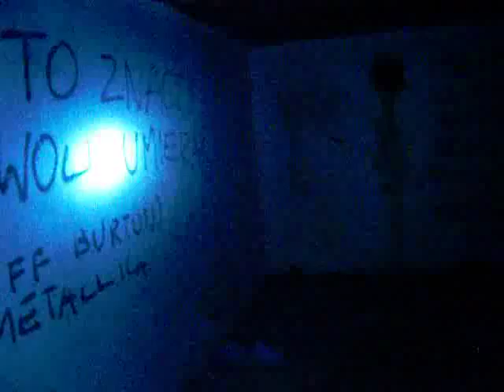11 BAS Gdynia Redłowo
11 BAS Gdynia Redłowo stanowisko Nr1